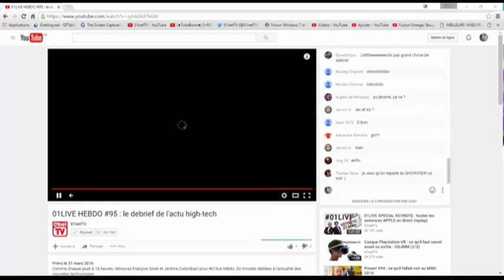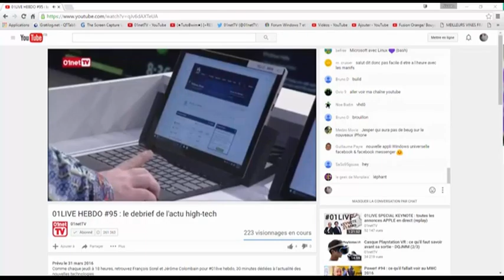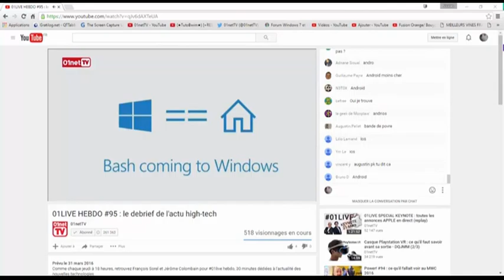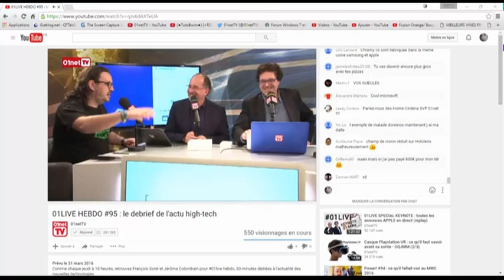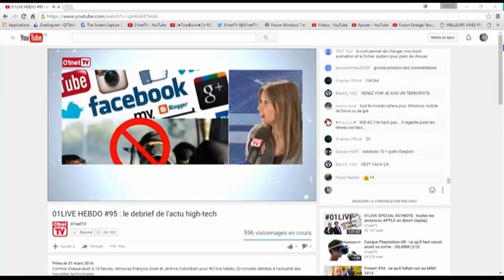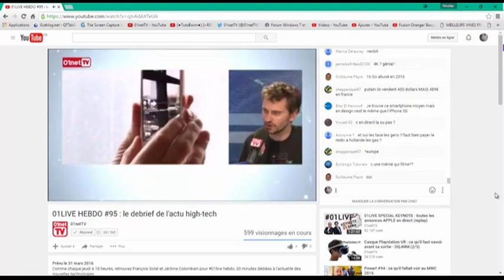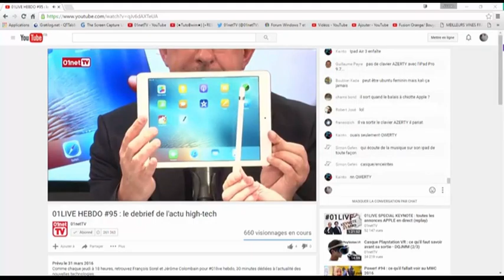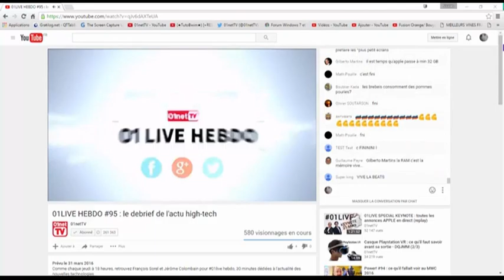01LIVE HEBDO Numero 95